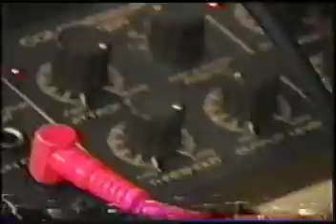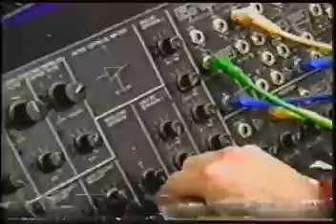'Sam's Sandwich' Avant Lard live at the Village Green Bookstore, NY Oct.1995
I was working at the Village Green Bookstore in NY in 1995/1996...and for Halloween of 95 I was asked to do the 'children's reading corner' thing...(where each employee would read a children's book for the local kids.)
Naturally being Halloween...I decided to do 'Where the Wild Things Are'...and called in the boys from Avant Lard to do a 'reading'. believe it or not. it was a success !

We had so much fun. we did an impromptu version of another book found laying around...'Sam's Sandwich'...

This time we managed to drive out everybody that was left. ha !